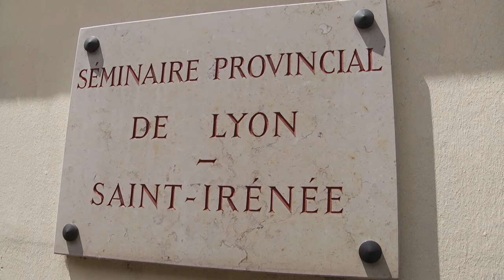Ma vocation ? Josselyn Chaland et Florian Meignié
Josselyn Chaland et Florian Meignié ont été ordonnés prêtres le dimanche 30 juin 2019.
Ils évoquent leur cheminement.